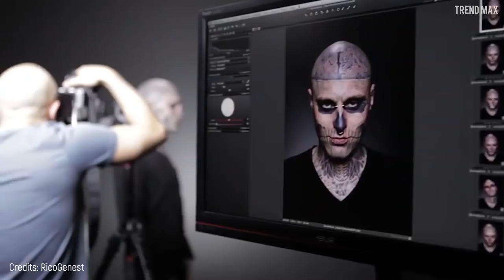10 MODELS You Won'tT Believe Exist 😱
Without limbs, with plastic surgery addiction, or identifying themselves as aliens. The models in this video will show you that being skinny and “pretty” is in the past now.

Melanie Gaydos
The girl you see here is Melanie Gaydos, a model that has broken down all beauty stereotypes that are demanded by the fashion industry.

Winnie Harlow
When it comes to rocking the catwalk, Chantelle Brown-Young, better known as Winnie Harlow, is the first one in turning heads.

Jillian Mercado
When Jillian Mercado thought about getting into the fashion business, she never imagined being on catwalks as she’d never seen a model in a wheelchair that takes the catwalks before

Mikel Ruffinelli
This model is freaking curvy, I mean it. You’ll be in shock after seeing how extremely huge her hips are!

Pixee Fox
After talking about plus size, now I’m going to introduce you to a thin model. No, you don’t get it, Pixiee Fox’s waist is so tiny that if she puts her hands around it

Kanya Sesser
When it comes to being sexy, this girl knows her stuff, but don’t think she’s the typical long-legged model, actually, she has no legs!

Valeria Lukyanova
If you thought that turning into a cartoon was too much, wait until you see this living doll. Valeria Lukyanova is a Ukrainian model and the exact copy of Barbie, don’t believe me?

Vinny Ohh
And here's another model who did everything to look like an out-of-this-world character, literally.

Caitin Stickels
Can you imagine a model with cat-eyes? No, I’m not talking about the makeup look or wearing contact lenses, this model’s eyes are pretty much like those of these felines.

Rick Genest
If you ever heard people saying that you can’t judge a book by its cover, well, this guy does it justice. This is Rick Genest, a so-called “zombie boy” model due to his impressive look.